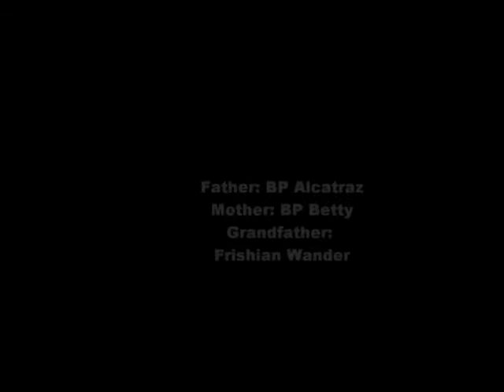Barockpferd Kaaber's Carrera ( Filly )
Kaaber's Carrera.
Barockpferd filly from may 1. '11.
6 days old at the video.
84 % Frishian  / 12,5 % Irish Cob.